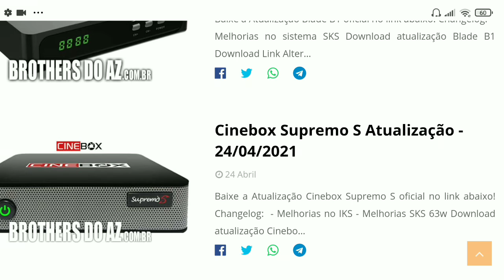SAIU AGORA NOVA ATUALIZAÇÃO CONFIRA👏😱